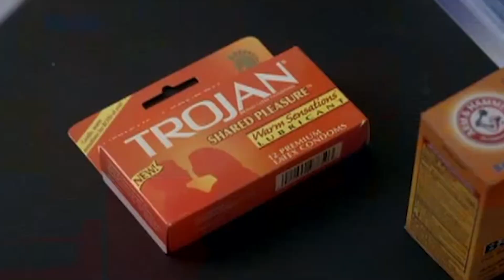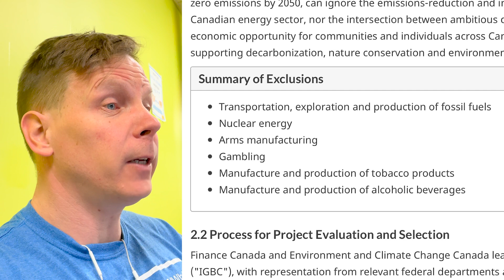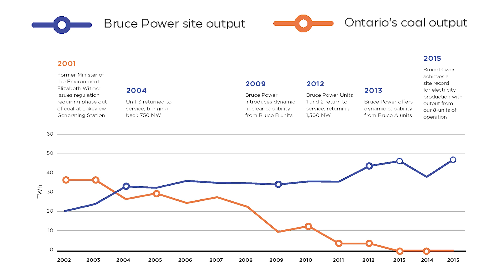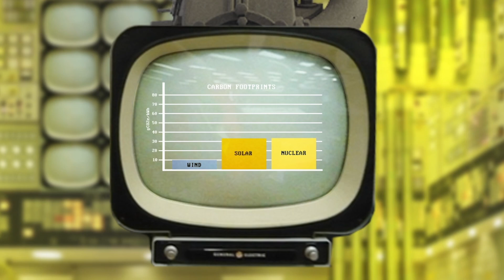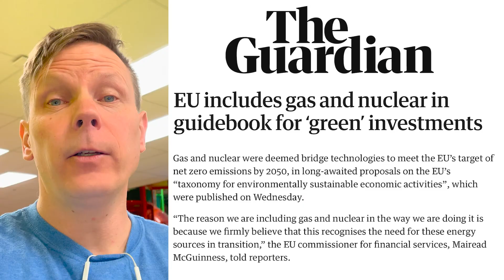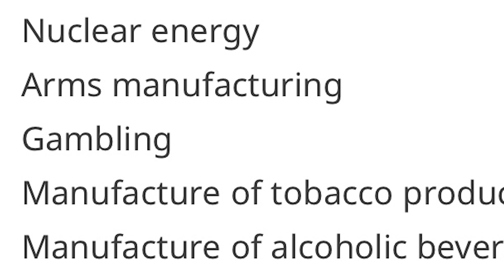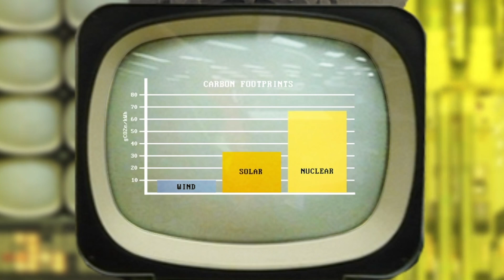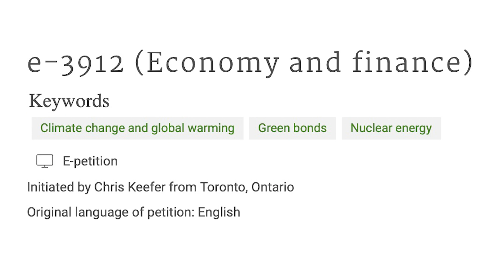Canadian Green Bond Exclusions, the Shameful Acquisition of Birth Control... and Nuclear in Canada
Canadians! ...is the official Parliamentary petition demanding that nuclear power be included in our Green Bond program.

Just like Europe decided. Just like TD Asset Management decided.

Because nuclear is low-carbon power. Canadian nuclear is ultra-low-carbon.

EU Scientific review that resulted in nuclear being added to their green taxonomy: